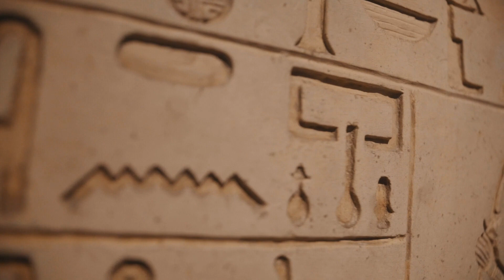Discover why Ancient Egyptians Revered Cats --Bastet & Her Importance Revealed!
In this video, we'll take a look at why Ancient Egyptians revered cats and learn about their importance in their culture.

We'll learn about the goddess Bastet, and how she was connected to cats. We'll also explore the importance of cats in Ancient Egyptian culture and how their worship has influenced modern day cats.

This video is a fascinating look at the history and importance of cats in Ancient Egypt! If you're interested in cats and their place in ancient culture, be sure to watch it!